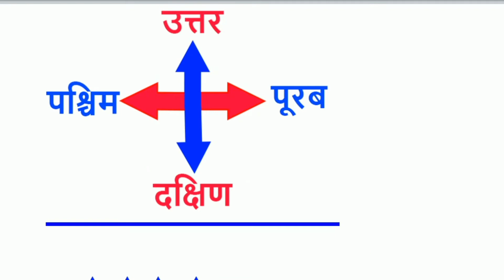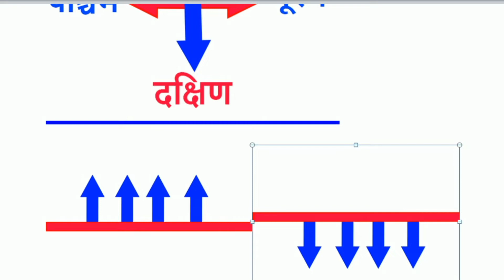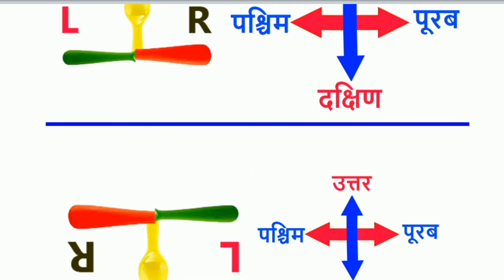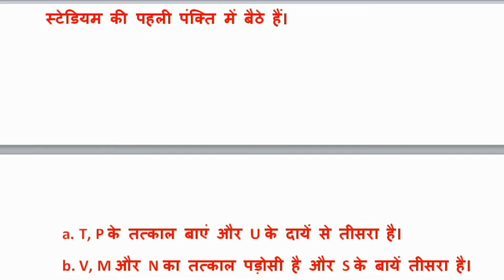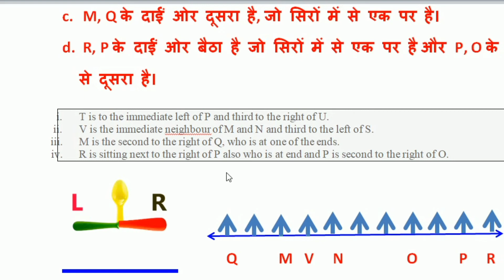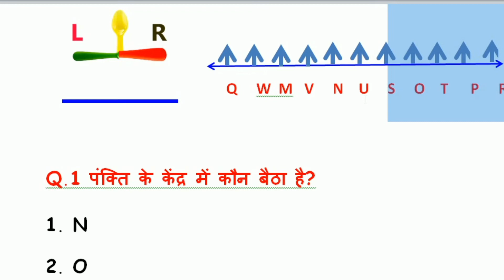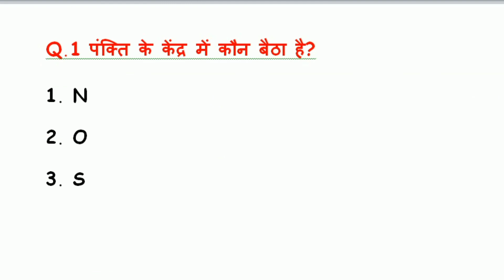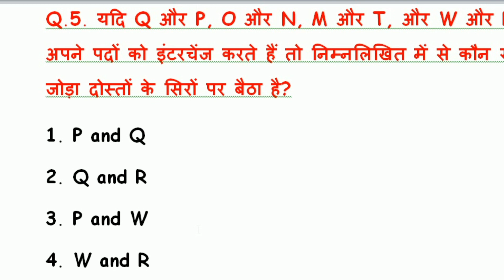Linear Sitting Arrangement Reasoning | Sitting Arrangement Trick and Shortcut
STET Computer Science MCQ Questions
reasoning puzzles for bank exams,
reasoning for banking exam,
reasoning tricks for competitive exams,
reasoning for upsssc exam,
reasoning for competitive exams,
reasoning for cat exam,
reasoning for all exam education adda,
reasoning for net exam in english,
reasoning for net exam in hindi,
reasoning book for bank exam in hindi,
reasoning for banking exam in hindi,
reasoning for patwari exam haryana,
reasoning for exams,
reasoning classes for bank exams,
reasoning syllabus for competitive exams,
reasoning classes for competitive exams